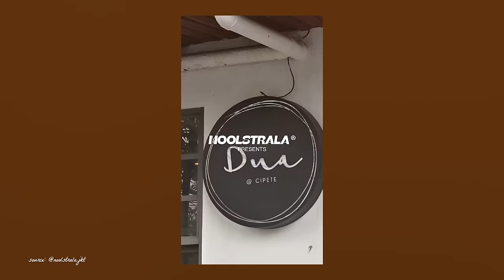#385 JADI CHEF DI JAKARTA HARUS BESAR HATI!🤣 WITH KADE & JOSCEYLN TAN | RAY JANSON RADIO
Episode kali ini Kade Chandra & Joscelyn Tan mampir ke podcast kita. Kita akan membahas karier mereka saat ini sebagai baker & restauranter. Nyatanya sebagai Chef juga bisa merasakan burnout! Selain itu, mereka membahas keluh-kesah ketika teman sebagai bisnis partner. Tonton video selengkapnya di